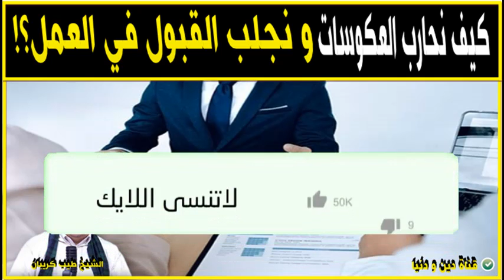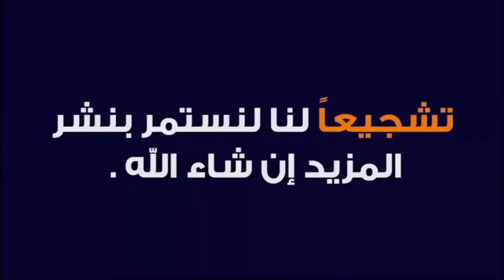كيف نحارب العكوسات و نجلب القبول في العمل 🕌 الدكتور طيب كريبان